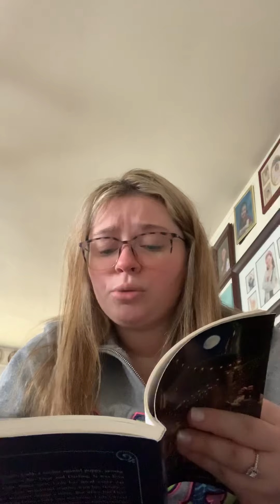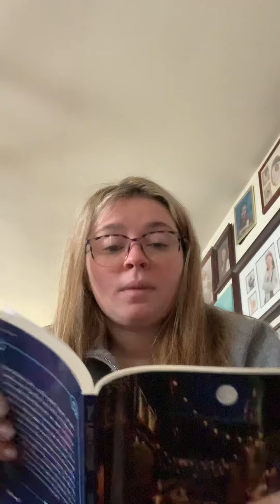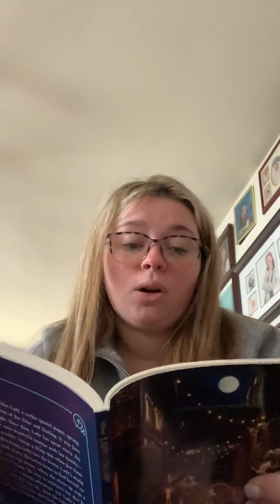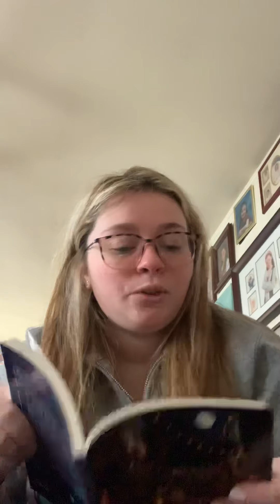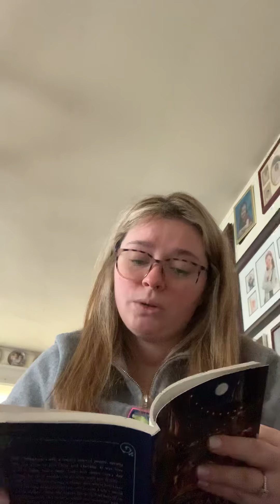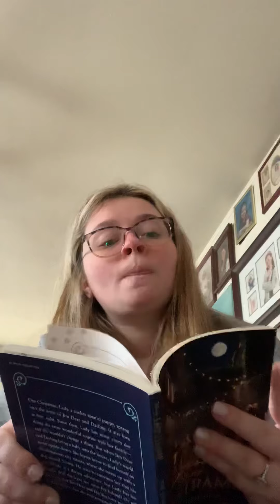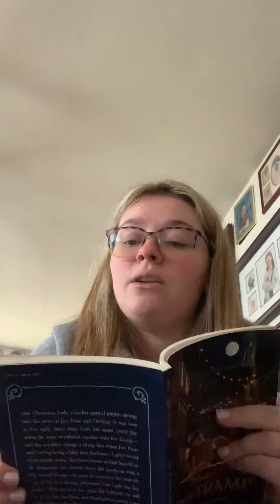Ch 4 Lady and the Tramp